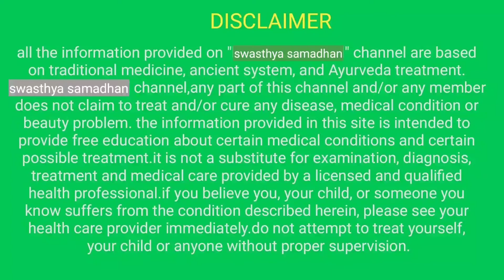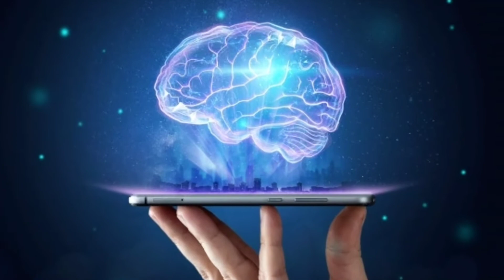બ્રેઈન પાવર વધારવા આ વસ્તુ ખાઓ || memory power foods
કબજીયાત માટે ઈસબગુલ:

કબજીયાત માટે ત્રિફળા ચૂર્ણ :

હરડે ચૂર્ણ :

ગેસો ફાસ્ટ :

હૃદય રોગની દવા:

હૃદયને મજબૂત બનાવવા માટે અર્જુનારિશ્ટ :

હૃદય માટે અર્જુનની ટેબલેટ :

હૃદયની તંદુરસ્તી માટે ની દવા :

૧. ડાયાબિટીસ માટે જાંબુનો પાઉડર

૨. ડાયાબિટીસ માટે જાંબુ કારેલાનું જ્યુસ

૩. ડાયાબિટીસ માટે આમળા જ્યુસ

૪. ડાયાબિટીસ માટે એલોવેરા જ્યૂસ

૫. ડાયાબિટીસ માટે કારેલાંની ટેબલેટ

૬. ડાયાબિટીસ માટે ઉપયોગી પુસ્તક

૭. ડાયાબિટીસ : નિદાન અને નિયંત્રણ

૧. પથરીની આયુર્વેદિક દવા

૨. પથરી માટે જાંબુનો પાઉડર

૩. પથરી દૂર કરવા માટેનું ચૂર્ણ

સાંધા અને કમરના દુખાવા માટે ઉપયોગી

૧. કમરમાં શેક કરવા માટેનો પટ્ટો (ઇલેક્ટ્રીક)

૨. ગરમ શેક કરવા માટેની પાણીની થેલી

૩. બરફનો શેક કરવા માટેની આઇસ બેગ

૪. દુખાવામાં તાત્કાલિક રાહત માટે સ્પ્રે

૫. દુખાવા પર માલિશ કરવા માટેનું તેલ

૬. કમરના સપોર્ટ માટે પટ્ટો (બેલ્ટ)

૭. ગોઠણના દુખાવા માટે પટ્ટો (મોજુ)

૮. ઘરે કસરત કરવા માટેની સાઈકલ

૯. શરીરમાં કેલ્શિયમ વધારવા માટેની દવા

૧૦. હાડકા મજબુત બનાવવા માટેની આયુર્વેદિક દવા